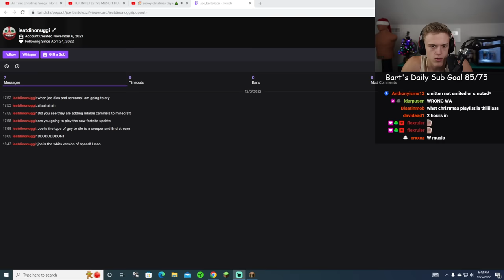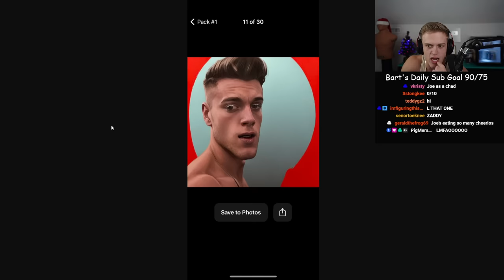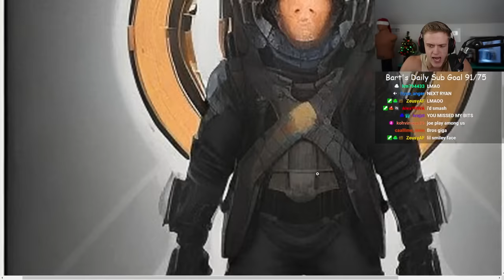Minecraft Hardcore Season 1 ep 1 Joe Bartolozzi